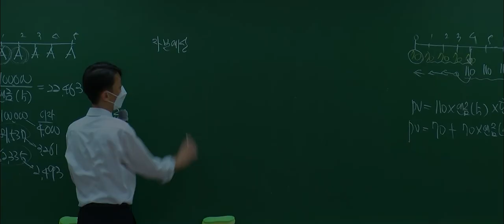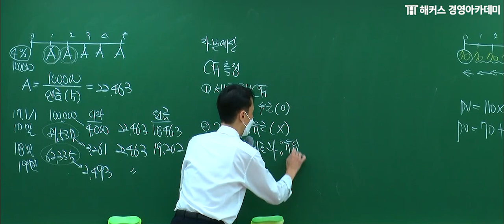회계사(CPA) 자본예산 회계사 1차 합격을 원한다면 보세요!ㅣ윤민호 교수님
핵심포인트 압축🎯 정리를 통한 효과적인 재무관리 학습!

💙 회계사 최대 512만원 환급!

💙 세무사 합격할 때까지 평생 수강 보장!